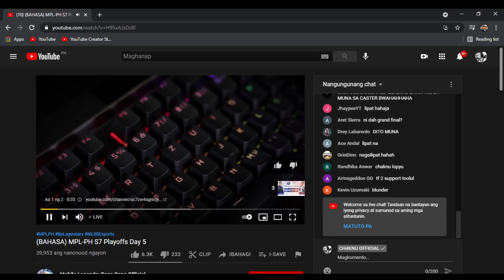NICE ONE BABY META NO MORE! | EXE VS BLCK GAME 2 | MPL PH SEASON 7 PLAYOFFS